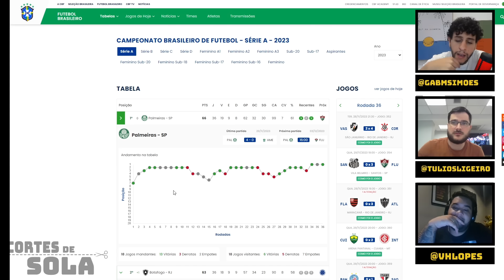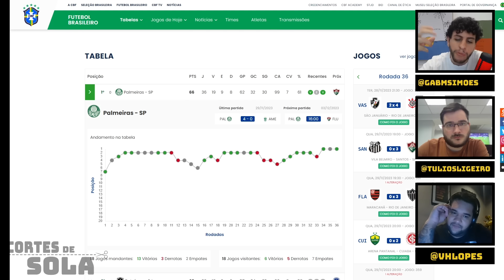PALMEIRAS COM AS DUAS MÃOS NA TAÇA? VICTOR LOPES TENTA CONTER A EMPOLGAÇÃO NO BRASILEIRÃO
Victor Lopes, Túlio Ligeiro e Gabriel Simões comentaram a disputa do título do Brasileirão. Afinal, ainda tem disputa?! Confira.

PROGRAMAÇÃO CANAL DE SOLA:
- Meteu Essa?